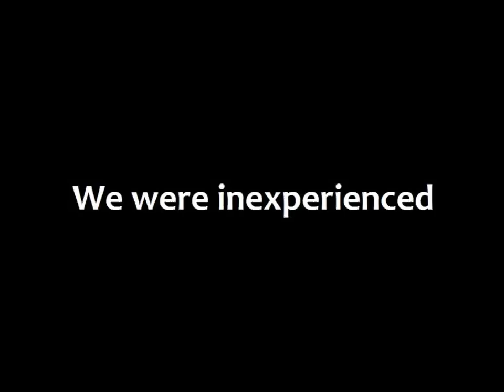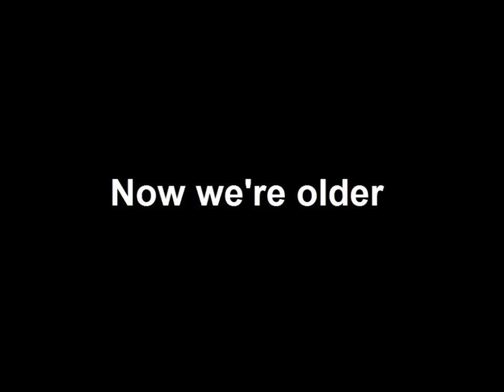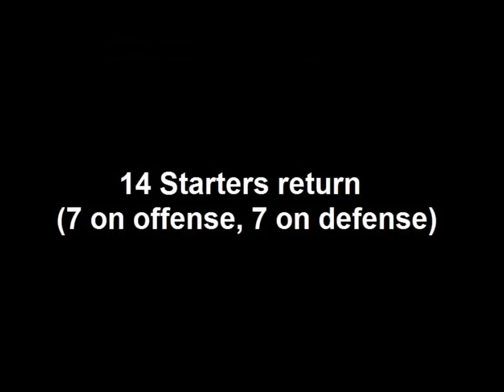MUST WATCH! Ohio State Football 2015-16 Pump-Up Video: Can't be stopped!!!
A preview of the Ohio State's 2015 season to get Buckeye fans excited for the 2015 season